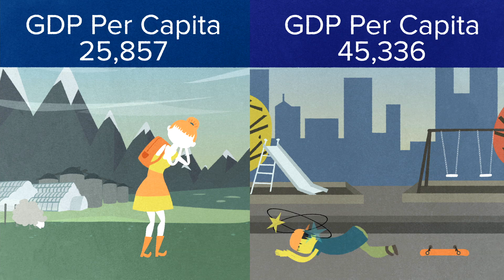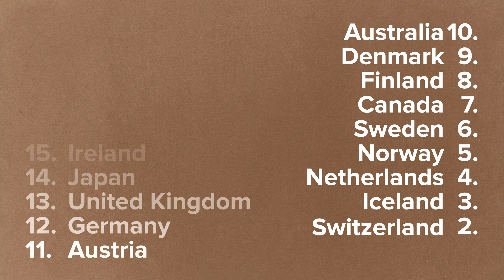Social Progress Index 2014 Results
Update August 17, 2014: A customized version of this index, built especially for the Brazilian Amazon, launched August 23, 2014.

It can be hard to get people to notice a problem. Or care about it. It can be really hard to work together to find solutions. And even harder to implement those solutions in a way that makes a difference. The Social Progress Framework provides a robust, holistic and innovative measurement tool that is being used in different ways in different places to improve human wellbeing.

On April 3, 2014, the Social Progress Imperative launched its Social Progress Index 2014. We define 'social progress' as the capacity of a society to meet the basic human needs of its citizens, establish the building blocks that allow citizens and communities to enhance and sustain the quality of their lives, and create the conditions for all individuals to reach their full potential. The 2014 Index covered 132 countries, measuring what really matters to real people.

[This video and other materials related to the Social Progress Index 2014 use the World Bank definition: "GDP per capita based on purchasing power parity (PPP). PPP GDP is gross domestic product converted to international dollars using purchasing power parity rates. An international dollar has the same purchasing power over GDP as the U.S. dollar has in the United States. GDP at purchaser's prices is the sum of gross value added by all resident producers in the economy plus any product taxes and minus any subsidies not included in the value of the products. It is calculated without making deductions for depreciation of fabricated assets or for depletion and degradation of natural resources. Data are in constant 2005 international dollars."